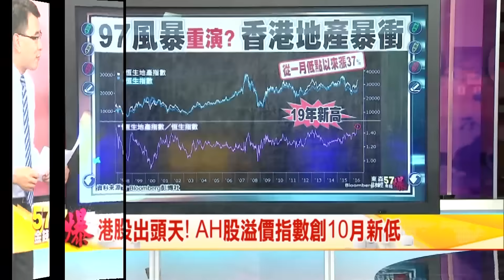57金錢爆 預告-2016-0809 港股房匯一國一制？、泰國高鐵左右逢源！、杜特蒂心情像月亮？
※大時代的故事！香港股房匯一國一制？
※泰國高鐵左右逢源！軍政府統治最幸福？
※杜特蒂心情像月亮？初一十五不一樣！？

來    賓：
財經部落客       孫伊廷(坦克爺)